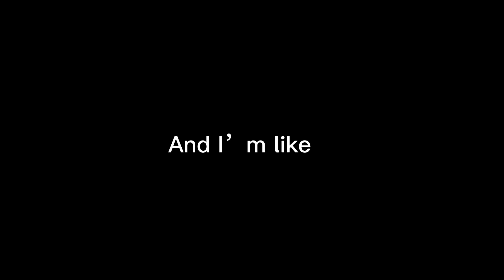✨Story time ✨ (not mine) 😭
@meowthh__ @Ravenna Mills @viraltiks316